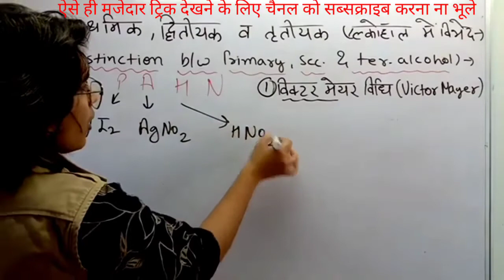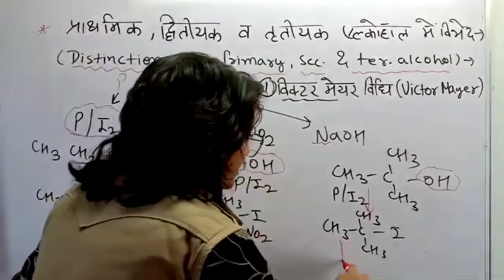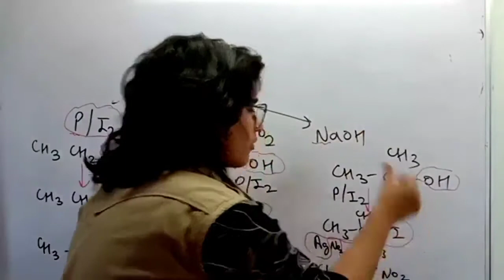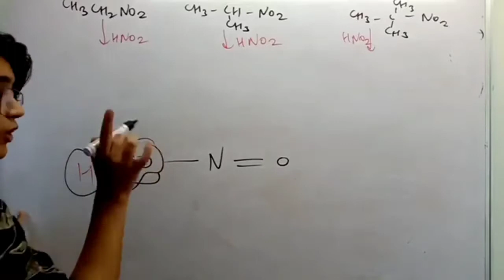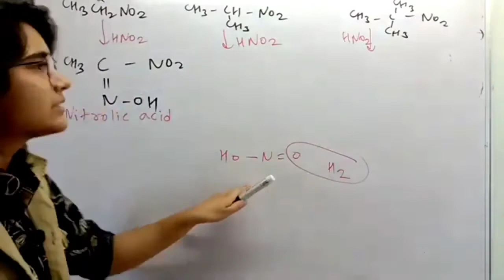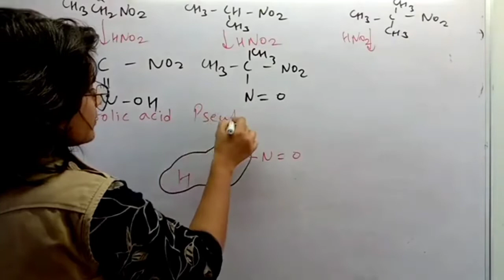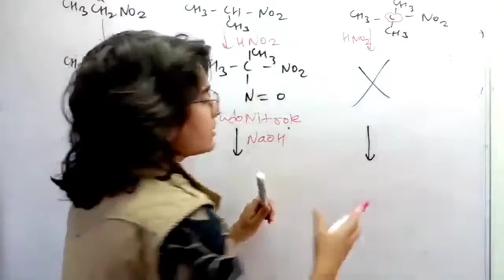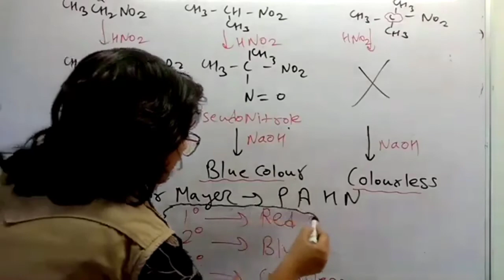victor meyer method | naming reaction class 12